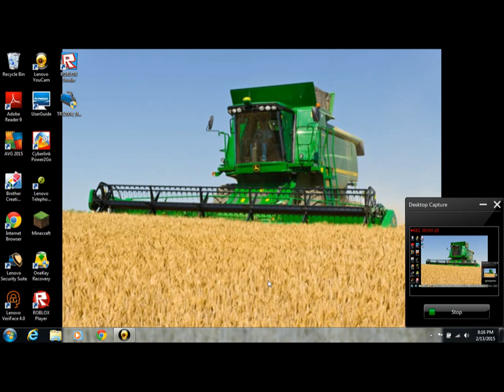VLOG: my top 10 favorite songs/my workout routine/my favorite book series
My first vlog ever made. pretty much sums it up!